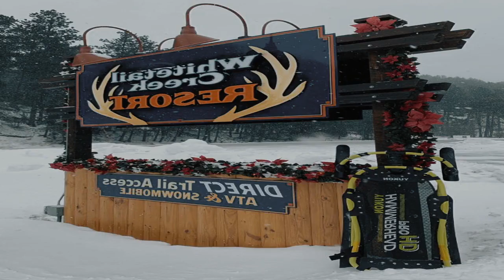Whitetail Creek Resort Review - Lead , United States of America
Whitetail Creek Resort

Located in Lead, 6.1 miles from Adams Museum, Whitetail Creek Resort has accommodations with a garden, free private parking, a shared lounge and a terrace. With a bar, the property also features barbecue facilities. Offering free WiFi throughout the property, the non-smoking resort has a sauna.
Complete with a private bathroom equipped with a shower and free toiletries, the rooms at the resort have a flat-screen TV and air conditioning, and some rooms contain a patio. At Whitetail Creek Resort rooms are equipped with bed linen and towels.
Guests at the accommodation will be able to enjoy activities in and around Lead, like skiing and cycling.
The nearest airport is Rapid City Regional Airport, 58 miles from Whitetail Creek Resort.